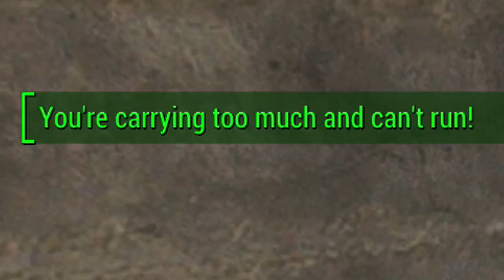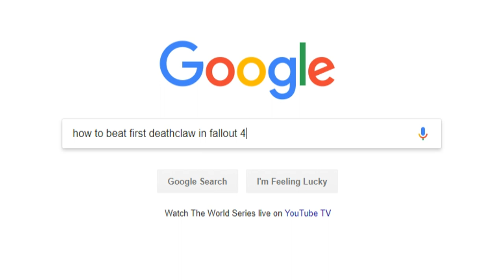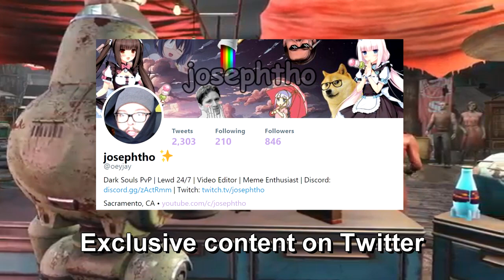The Fallout 4 Experience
Undertale OST - So Cold

Lil Wayne - Uproar

Meek Mill ft. Young Thug - Backboard

Dion - The Wanderer

Late Night Tea - The Wanderer - Dion (L89tt Remixes)